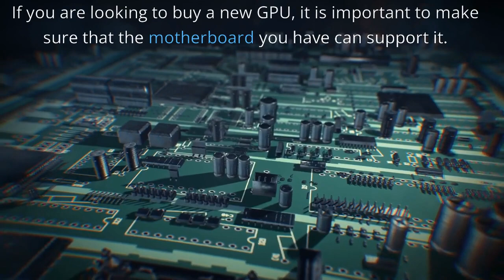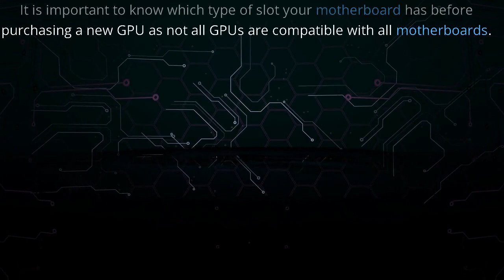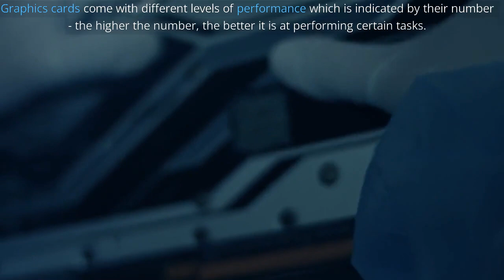Some fundamental differences between GPU categories. Can GPU be used for certain tasks ?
GPU, also called graphics processing unit, is a specialized electronic circuit designed to rapidly manipulate and alter memory to accelerate the creation of images in a frame buffer intended for output to a display device.
There are many tasks that graphics cards can be used for such as gaming, video editing, and more.
The graphics card that supports this task is called a "graphics card". In order to find out if your graphics card can support a certain task, you will need to know what type of graphics card you have.
Graphics cards come with different levels of performance which is indicated by their number - the higher the number, the better it is at performing certain tasks.